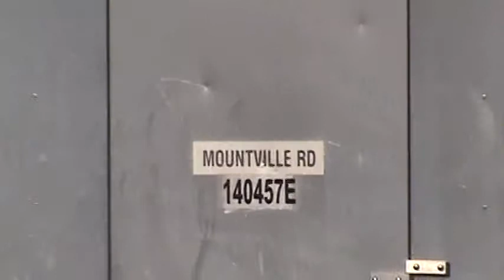csx local at adamstown md w road slug 2265 and 6482 gp40 strange chemical cargo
i was going to point of rocks when i was crossing tracks and saw this coming in the distance . it was following me from frederick . nice suprize to see this train filmed from adamstown post office parking lot .with friendly crew 10-6-11